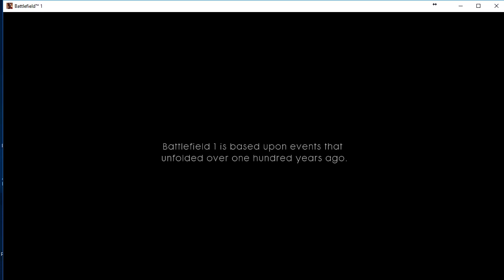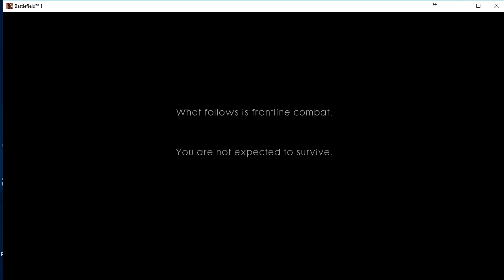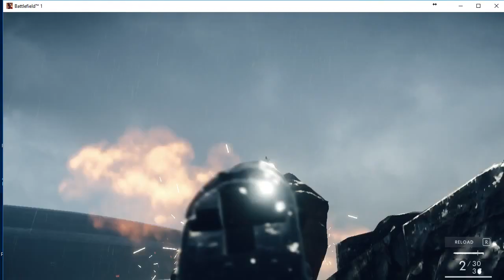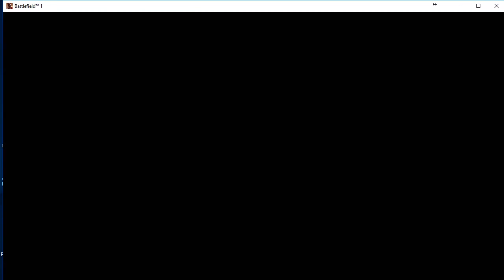seria jocuri Battlefield 1 - ep01 The Story